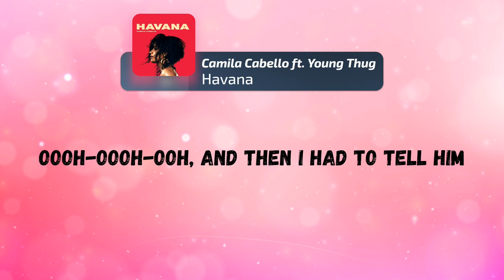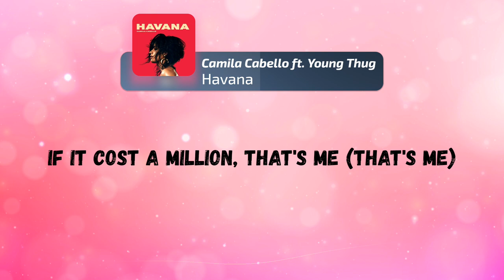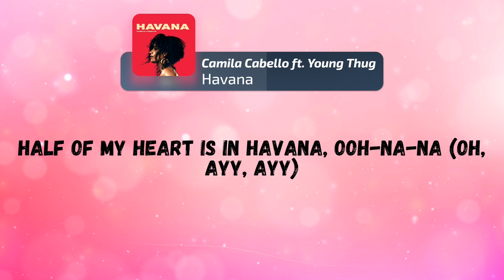Havana | Camila Cabello ft. Young Thug (Lyrics) 🎧♪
🎤 Lyrics:
Hey
Oh-na-na-na-na-na (woo)
Havana, ooh-na-na
Jeffery, just graduated, fresh on campus, mmm
Half of my heart is in Havana, ooh na-na (oh, ayy, ayy)
He took me back (uh huh) to East Atlanta, na-na-na (oh, no)
Havana, ooh-na-na
Hey, hey
Havana, ooh na-na (hey)
He took me back to East Atlanta, (ayy, ayy) na-na-na
Havana, ooh-na-na
Uh-huh
Oh, na-na-na (oh, na, yeah)
Oh, na-na-na
Oh, na-na-na (no, no, no, take me back)
Oh, na-na-na
Havana, ooh-na-na

As an avid music lover, I understand the importance of having easy access to the lyrics of your favorite songs, which is why I create high-quality lyric videos that are both accurate and visually engaging.

Whether you're into pop, rock, hip hop, or any other genre, you'll find a vast selection of on-screen lyrics videos on my channel that will satisfy your cravings for great music. Each video is crafted with precision and attention to detail, ensuring that you get the best possible viewing experience.

lyrics songs
lyrics video
lyrics songs english

i love it when you call me senorita lyrics